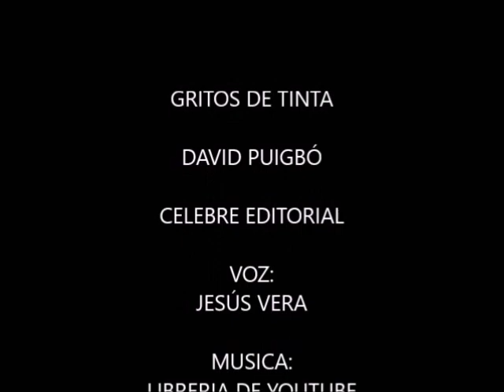GRITOS DE TINTA de DAVID PUIGBÓ